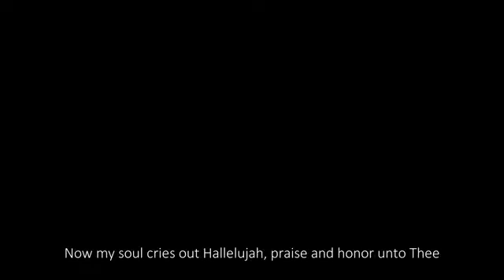Passion Of The Christ Movie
Today On Christian Shows TV We Will Be Watching The Passion Of The Christ (How Christian Died For Us.)